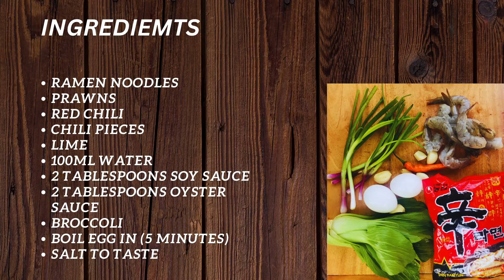easy spicy ramen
Making prawn ramen is a delicious and satisfying dish. Here's a simple recipe for prawn ramen:
Ingredients:
Ramen noodles
Prawns
Red chili
Chili pieces
Lime
100ml water
2 tablespoons soy sauce
2 tablespoons oyster sauce
Broccoli
Boil egg in (5 minutes)
Oil
Garlic

Instructions:
In a separate pan, heat a bit of oil over medium heat.
Add prawns and cook for 2-3 minutes on each side or until they turn pink and opaque. Add garlic ,red chili and chili pieces based on your taste.
Add water on the pan.
Cook the ramen noodles according to the package instructions. Usually, they only take a few minutes.
Add oyster sauces and soya sauce.
Top with cooked prawns, and boiled eggs if desired.
Serve the prawn ramen hot and enjoy!
Feel free to customize the recipe according to your preferences. You can add other ingredients like seaweed, corn, or bean sprouts for extra flavor and texture. Adjust the seasoning to your liking, and you'll have a delicious bowl of homemade prawn ramen.